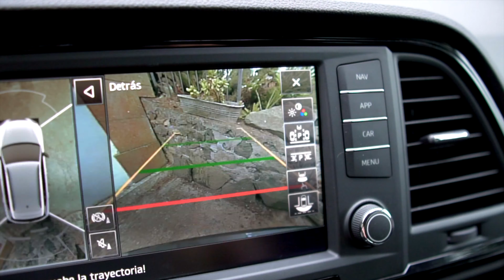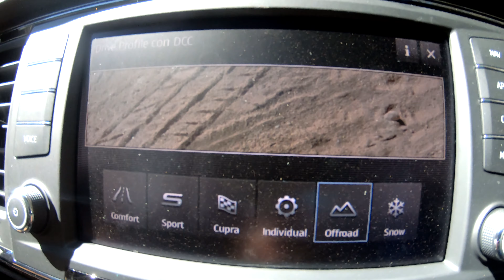Cómo colocar la bici en el coche - Las mejores maneras de llevar tu bicicleta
Hoy quiero contarte las mejores maneras de llevar tu bicicleta en el coche. Ya sea una Mountain bike, Enduro, descenso, gravel bike o carretera. De las muchas formas que haya para transportar tu bici, todas tienen sus inconvenientes y sus ventajas. Mira este video antes de comprar tu portabicis!

Tienes + info en el post que he escrito en profundidad sobre el tema

Quiero agradecer a Orvecame  por cederme este espectacular Cupra Ateca con el portabicis Thule para la realización del vídeo

Enlaces de interés 🎯:

🚴 Equipación deportiva:
⌚ Ciclocomputador Garmin Edge 830
⌚ Reloj Garmin Fenix 7 Solar Sapphire
💓 Banda Garmin HRM Pro Plus

📨 Newsletter donde te llegarán todos mis contenidos (Video, post y podcast)

🌴 La guía online de Gran Canaria (Rutas en bici, senderismo, guía de restaurantes, playas, planes...)

Las cámaras que uso 📷:
🔹 Sony A7 iv
🔹 Lente Sony FE 24-70mm f/2.8 GM
🔹 Lente Sony FE 70-200 mm f/2.8GM OSS
🔹 Lente Sony FE 50mm F/1.4
🔹 Gopro 10
🔹 Samsung S23 Ultra
🔹 Micros inalámbricos Rode Mic Go II
🔹 Micro de podcast Shure MV7
🔹 Cámara de podcast Logitech Brio (Webcam)
🔹 Trípode Manfrotto BeFree Advanced GT

💼 Bandolera para el portátil que uso en el día a día Topo Designs
🔸 Inserción mochila para cámara Lowepro Creator Box

Elementos random de productividad digital 💻:
🖥️ Macbook Pro M2 Max 14"
🎧 Google Pixel Buds Pro - Auriculares inalámbricos
☕ Taza calienta-café Ember Mug 2
🖥️ Pantalla panorámica LG 49"
🖱️ Ratón Logitech Master Mx3S
⌨️ Teclado Logitech Mx Keys Advanced
🖲️ Apple Magic Trackpad